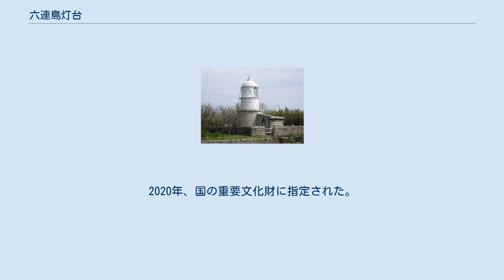六連島灯台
六連島灯台（むつれしまとうだい）は、山口県下関市の下関港より北西約5キロメートルの日本海（響灘）に浮かぶ六連島の北埼に立つ石造の灯台。
関門航路・日本海側の重要なランドマーク。
海抜約20.3メートルに位置し、高さ約10.6メートルの塔の下部に半円形の付属舎を備える。
明治時代に建てられた保存灯台（Bランク）。
2020年（令和2年）に国の重要文化財に指定された。
 大政奉還により江戸幕府最後の年となった1867年（慶応3年4月）、兵庫開港に伴う外国船の安全航行を確保するため、幕府がイギリスとの間で締結した大坂約定（大坂条約）で設置を約束した5か所の灯台の1つである。
明治新政府が事業を引き継ぎ、「灯台の父」と呼ばれるリチャード・ヘンリー・ブラントンの設計により、1870年（明治3年10月）、関門海峡の北の日本海側響灘口に建設が開始され、1872年1月1日（明治4年11月21日）に、神戸以西で3番目の灯台として点灯した。
 1872年7月（明治5年6月12日）、明治天皇は、九州への地方巡幸の際に西郷隆盛らを従えて来島し、灯台行幸として初めて六連島灯台を訪れた。
1936年（昭和11年）には、「明治天皇行幸所六連島燈臺」として史蹟名勝天然紀念物保存法による史蹟に指定された（1948年〈昭和23年〉6月29日指定解除）。
 当初は石油灯であったが、1925年（大正14年）に高圧式アセチレンガス灯に改められる。
その後、1952年（昭和27年）の電化による自家発電方式となり、1963年（昭和38年）には海底ケーブルで本土より送電されるようなった。
1969年（昭和44年）4月に無人化される。
1991年（平成3年）3月、光度・光達距離を変更。
現在、灯質は単閃白光、毎3秒に1閃光となり、実効光度3,700cd、光達距離12.0海里、光源はLEDになっている。
 1995年（平成7年）6月、下関市指定文化財に指定された。
2004年（平成16年）4月、門司海上保安部の管理となる。
2020年、国の重要文化財に指定された。
 以下の物件が国の重要文化財に指定されている。